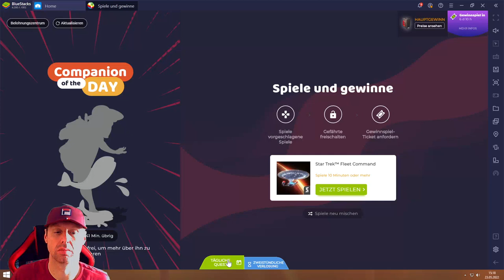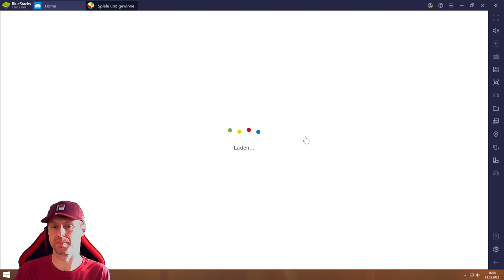Star Trek Fleet Command #23.05 JndT (BlueStacks)